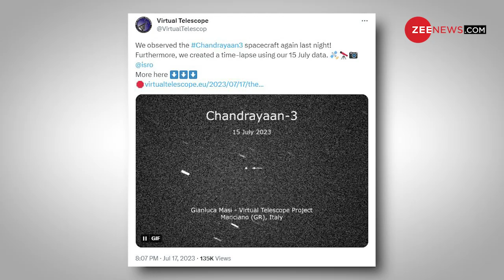अंतरिक्ष में तारों के बीच दिखा Chandrayaan-3, तस्वीरें उड़ा देंगी होश ! |Chandrayaan Live Location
The Virtual Telescope Project, based in Manciano, Italy, has captured an extraordinary video of India's Chandrayaan-3 mission flying through space on its journey to the Moon. The spacecraft was observed at an altitude of 341 kilometers from Earth.

इटली के मैनसियानो में मौजूद वर्चुअल टेलिस्कोप प्रोजेक्ट (Virtual Telescope Project) ने  Chandrayaan-3 की कुछ तस्वीरें लीं. टाइम लैप्स वीडियो बनाया. जिसमें चंद्रयान-3 तेज गति से तारों के बीच से निकलता दिख रहा है.